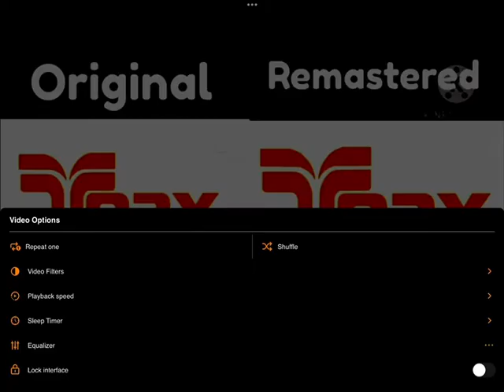Glitch Round 2